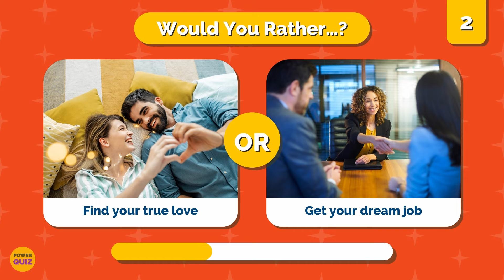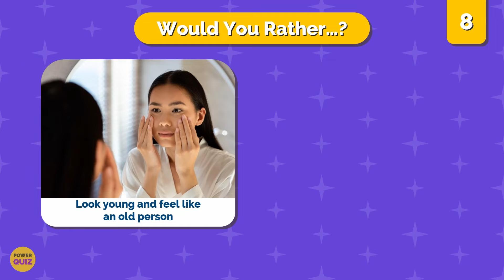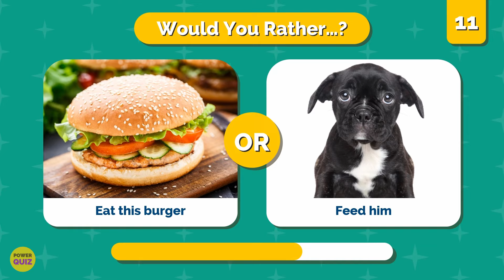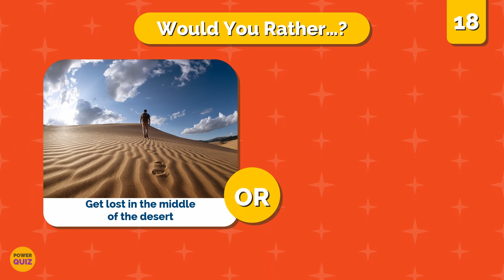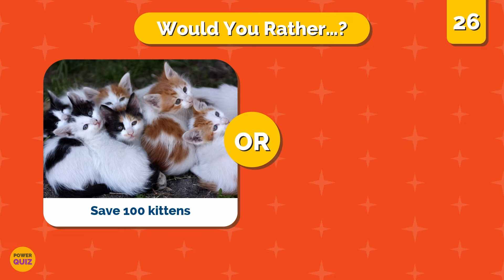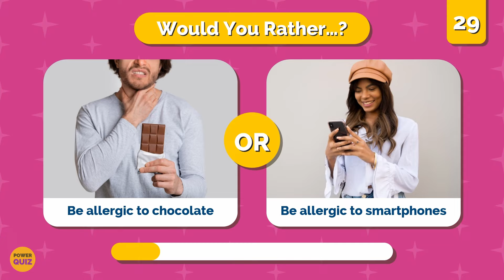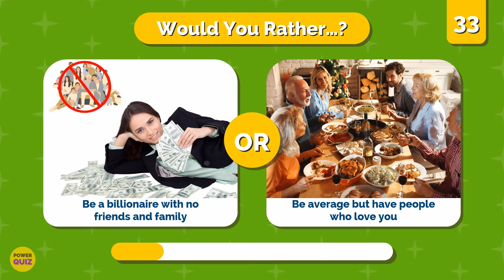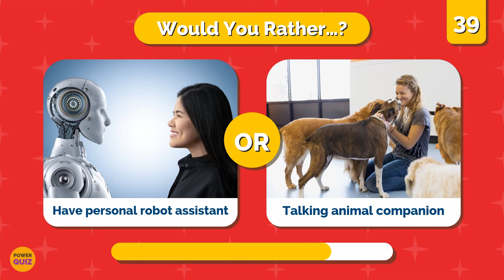Would You Rather...? - Hardest Choices Ever!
This is how it works:
We'll show you 40 different pairs of difficult choices, and you can only choose one of the two at a time. We wish you a lot of fun! 😄

If you are new to Power Quiz, welcome to our Quiz Family! 💛💜